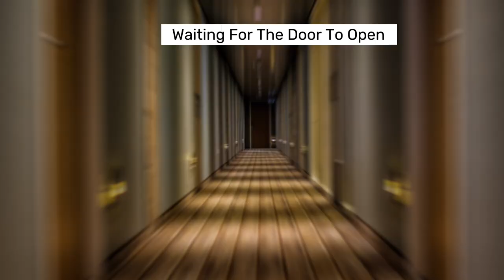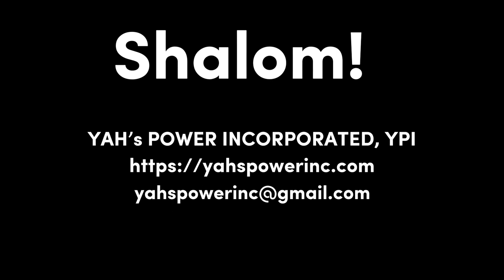UPDATE: NEED FINANCIAL SUPPORT! - Clearing Exodus Path - True Israelites, Second Exodus, 2nd Exodus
Apostle Carl asks for Financial Support as he and his family travel Europe and Cairo, Egypt.  Apostle Carl has been commissioned by YAH to prepare the Spiritual Pathway for the Exodus.

Apostle Carl requests that Financial Gifts be sent thru Zelle if at all possible.  Other Money Transfer Apps tend to have a delay of 2-5 business days and may charge fees.

W A R N I N G ! W A R N I N G !
Carl & Trelis are Servants of YAH & YAHSHUA. Carl is an Apostle. Trelis is a Prophet/Seer. They do not battle against flesh and blood/humans. [Eph 6:10-12].  They rely on YAH & YAHSHUA to fight their battles for them.  [Ex 14:14; Deut 3:22]

It is a sin to Slander a person. YAH's children are NOT To accuse one another of Wrong Doing or Being False just because they don’t believe that person is of YAH, don’t like the person, or don’t like/understand the person’s message! YAH gives HIS Servants assignments. HIS Servants answer to HIM ONLY. Anyone calling YAH's Servants False , lacks Discernment and is challenging YAH’s Judgement, NOT YAH’s Servants. This is very D A N G E R O U S for the person making the accusation(s) !  For this reason, we have Disabled the Comments for Certain Videos. Too many of our people lack Spiritual Discernment.

If you believe you have found fault with one of YAH’s Servants, seek YAH & YAHSHUA's council before you Slander or try to Rebuke the servant. If you believe YAH is leading you to correct the servant, first go to the servant privately [Mt 18:15]. This does not include accusing the servant of wrong doing in the comments section, then trying to back it up with scriptures as Trolls do. We are to come to one another in private, with the love of YAHSHUA.

We suggest that you simply pray for YAH’s Servant and let YAH deal with him/her or you. This way, you don’t sin against YAH!

PLEASE READ !